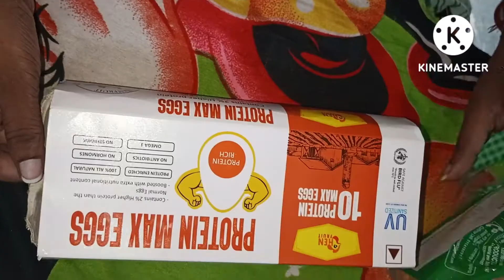jaldi banne Walla nashta ek baar jarur dekhe or esse hi bnaye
अंडे का नाश्ता बनाया है सुबह जब घर में कुछ भी नहीं होता है तो हम फटाफट अंडे ब्रेड से नाश्ता बना सकता है इसको पैक भी करके ले जा सकते हैं टिफिन बॉक्स में और उसको खा भी सकते हैं तो बच्चों को भी अच्छा लगता है घर के सभी लोगों को ही अच्छा लगता है अंडा आमलेट सभी को पसंद है झटपट बनने वाली रेसिपी मैंने डाली है इसमें ज्यादा इनग्रेडिएंट्स भी नहीं है इसमें मैंने सिर्फ अंडा ब्रेड नमक मिर्च हरी मिर्च और एक प्याज का यूज अगर आप इसके बारे में और भी कुछ जानना चाहते हैं या फिर इस वीडियो के बारे में कुछ भी कहना चाहते हैं तो प्लीज मुझे कमेंट कीजिए और यह रेसिपी कैसी लगी मुझे जरूर बताइए अगर आपको मेरी वीडियो में भी कुछ कमी नजर आई तो उसके बारे में भी मुझे सुझाव दीजिए कमेंट

इसके बारे में प्लीज कमेंट कीजिए और मुझे भी सुझाव